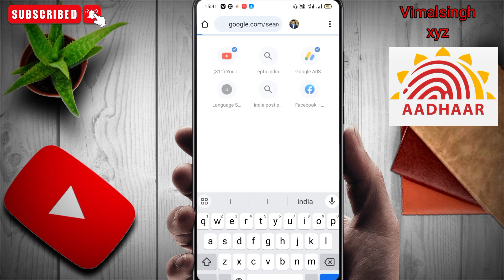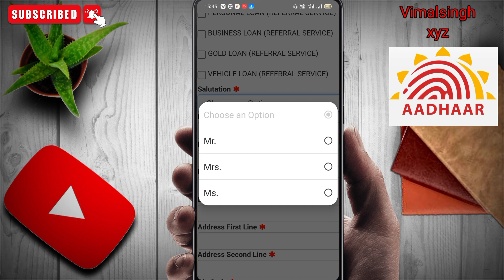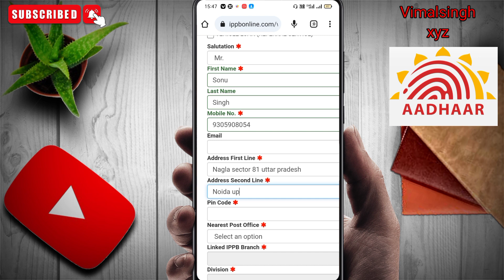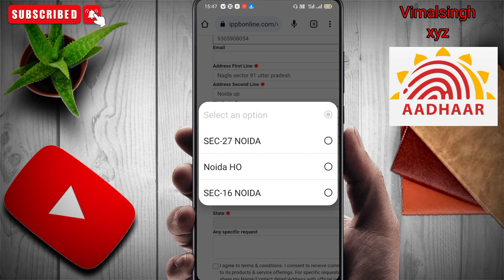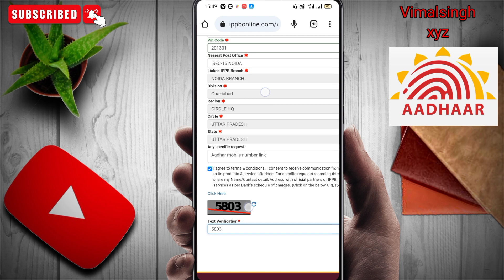Aadhar card me mobile number kaise jode | Link mobile number with aadhar | Update Number in Aadhar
number in aadhar

aadhar number update

mobile number link

Description

ippb aadhar link, ippb aadhar update aadhar card

aadhar card me mobile number kaise jode 2023 aadhar card number link

aadhar card me mobile number kaise jode aadhar

card me mobile number kaise link kare 2023 aadhar card me mobile number kaise link kare

how to change mobile number in aadhar card mobile se aadhar card me mobile number kaise link kare 2023

Online aadhar card me mobile number kaise link kare

aadhar aadhar card me mobile number kaise jode aadhar

card me mobile number kaise change kare

aadhar card me mobile number kaise link kare how to link mobile number to aadhar card

how to change mobile number in aadhar card update number in aadhar

aadhar number update

mobile number link

ippb aadhar link

ippb aadhar update

ishan llb

ishan

aadhar card

Aadhar card se mobile number kaise link kare 2023 How to link mobile number to aadhar card 2023

Aadhar card se phone number link kaise kare Aadhar se phone number link kaise kare Aadhar card me mobile number kaise link kare

Aadhar card me mobile number kaise jode aadhar card se mobile number link

aadhar card se mobile number link hai ya nahi kaise

pata karen aadhar card se mobile number link karna

2023 How To Change Mobile Number In Aadhar Card

how to change mobile number in aadhar card mobile number link to aadhar card

aadhar card me mobile number kaise register kare aadhar card me mobile number kaise change kare aadhar card mobile number change

aadhar card mobile number update aadhar card mobile number link mAadhaar App se Aadhar Card me Mobile Number

Link/Update Karen Aadhar Card Mobile Number Change

card me mobile number kaise link kare

aadhar card mobile number link aadhar card mobile number change

how to link mobile number to aadhar card maadhaar app se mobile number kaise change kare aadhar card mobile number update

maadhaar se aadhar card kaise download kare aadhar card mobile number registration Aadhar card

vimalsingh xyz